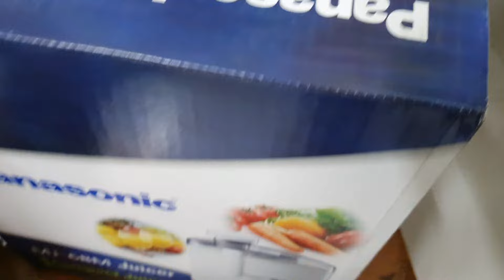Máy ép trái cây Panasonic MJ-68M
khui hộp máy ép trái cây Panasonic